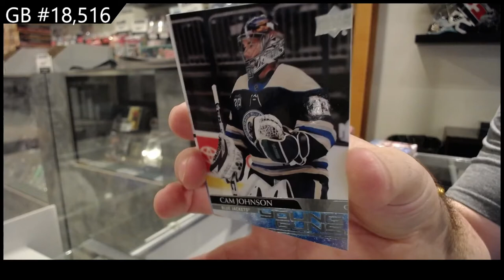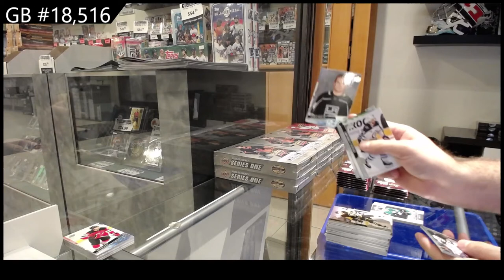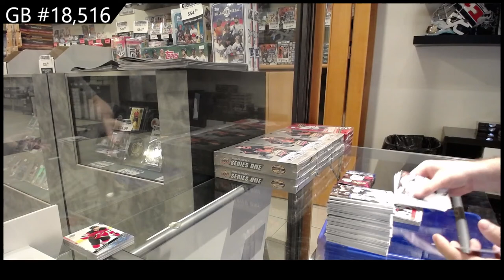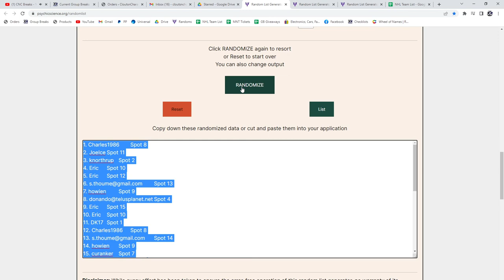20-21 Upper Deck Extended Hockey 2 Box Retail Break - C&C GB #18,516